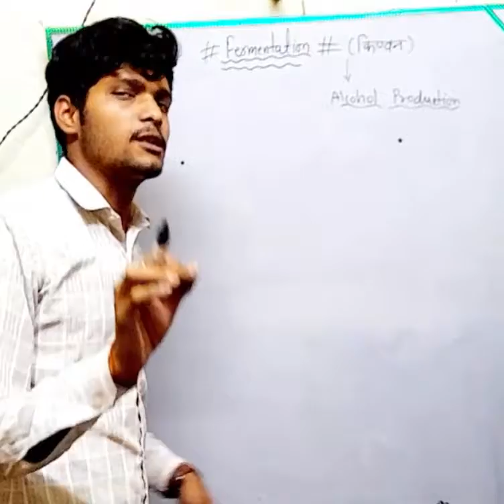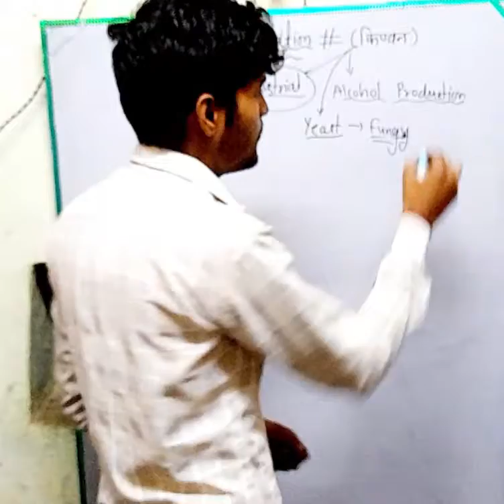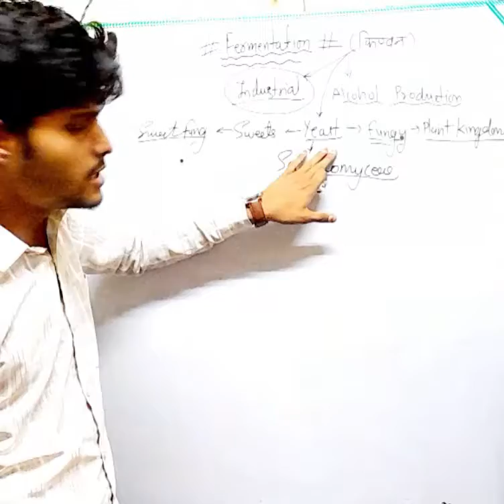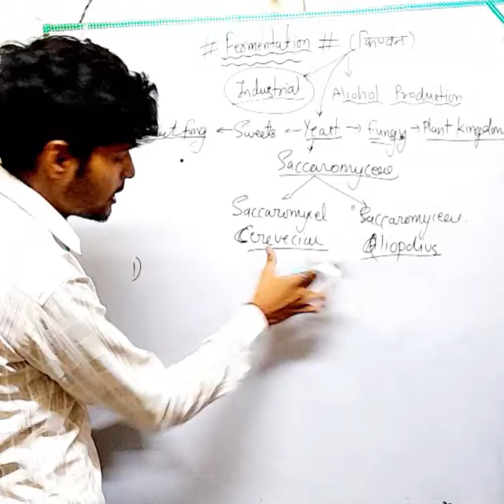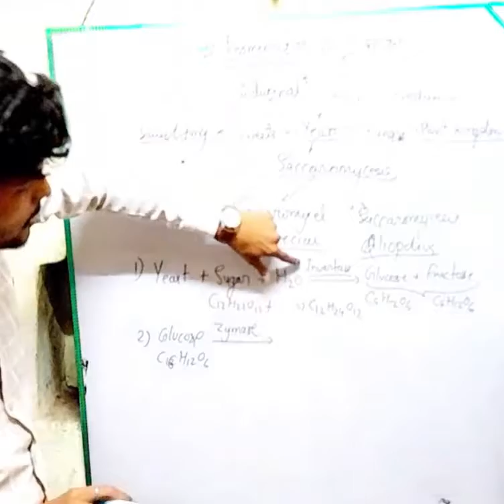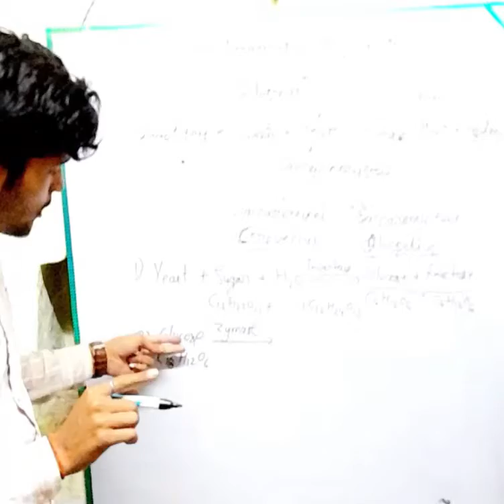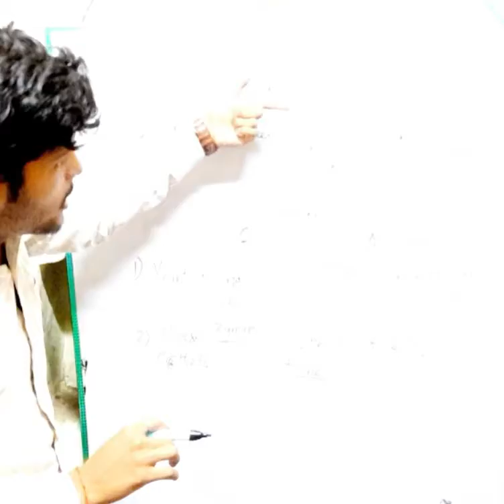#fermentation#किण्वन#एल्कोहॉल बनाने की प्रक्रिया#ग्लूकोस से ऐल्कोहॉल बनाना सीखे#By D and Di...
very important topic for your exam in this year.